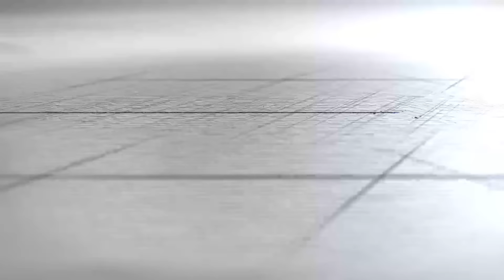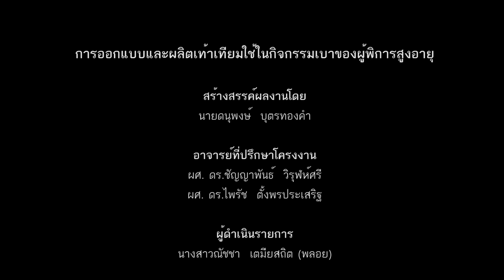รายการ "ช่างคิดช่างทำ" ตอนที่ 3: การออกแบบและผลิตเท้าเทียมใช้ในกิจกรรมเบาของผู้พิการสูงอายุ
"ช่างคิดช่างทำ" รายการที่นำเสนอผลงานที่เกิดจากการคิดและลงมือทำของชาววิศวกรรม คณะวิศวกรรมศาสตร์ จุฬาลงกรณ์ของมหาวิทยาลัย

ตอนที่ 3: การออกแบบและผลิตเท้าเทียมใช้ในกิจกรรมเบาของผู้พิการสูงอายุ

สร้างสรรค์ผลงานโดย
นายดนุพงษ์ บุตรทองคำ

อาจารย์ที่ปรึกษาโครงงาน
ผศ. ดร.ชัญญาพันธ์ วิรุฬห์ศรี
ผศ. ดร.ไพรัช ตั้งพรประเสริฐ

นางสาวณัชชา เตมียสถิต (พลอย)

ถ่ายทำ/ตัดต่อ
หน่วยบริการเทคโนโลยีเพื่อการเรียนรู้ คณะวิศวกรรมศาสตร์ จุฬาฯ